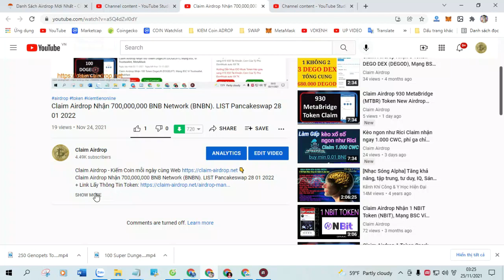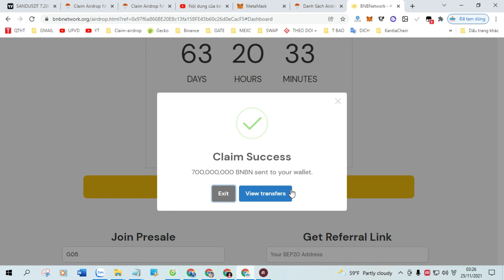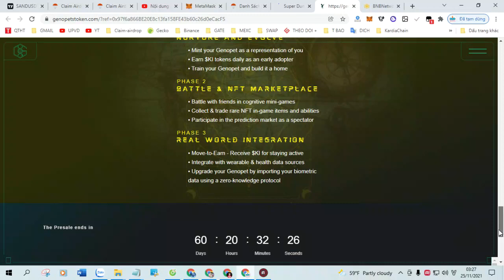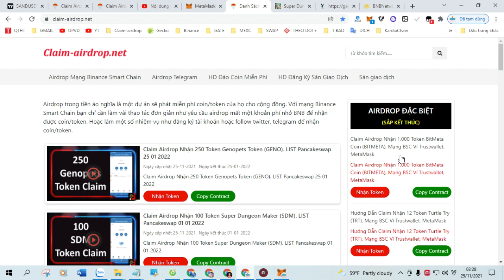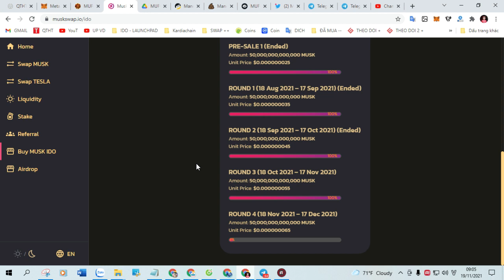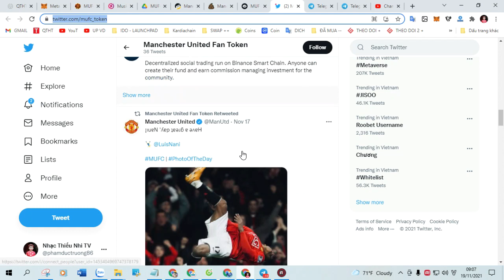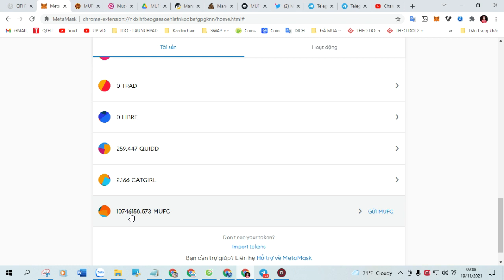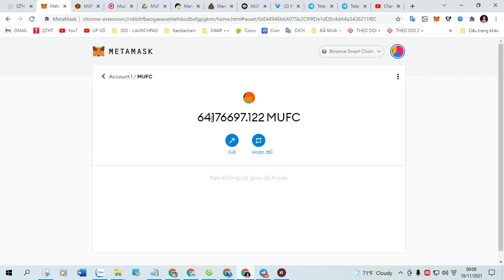Claim Airdrop nhận ngay 5 Token Monopolist Coin (MOCO). LIST Pancakeswap 30 01 2022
+ Bước 1: Sao chép Contract :  0x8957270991dA937e932e239e474Df3464c3ef9f5

+ Bước 2: Truy Cập Web Tại Đây Click ( Claim Airdrop ) Nhận Token